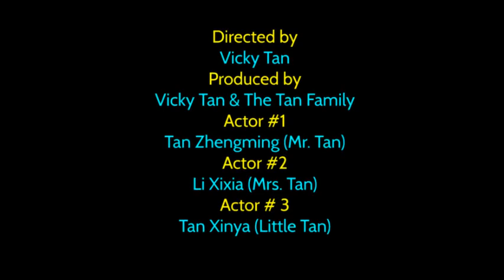2023 Hunan Pickles 家乡泡菜